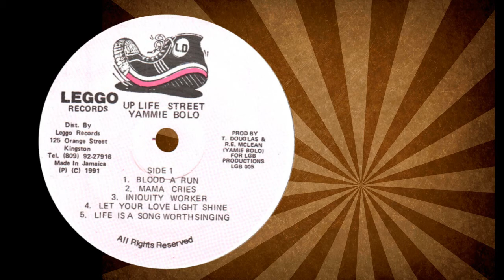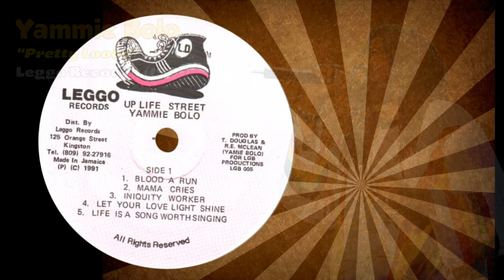Yammie Bolo - Pretty Looks (Leggo Records) 1991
Artist : Yammie Bolo
Label : Leggo Records
Year : 1991